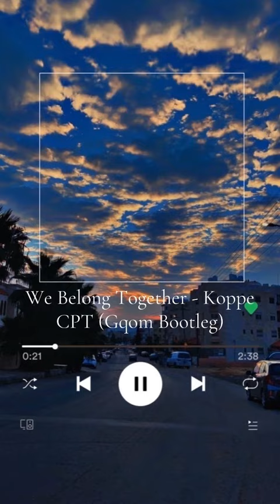Koppe CPT - We Belong Together